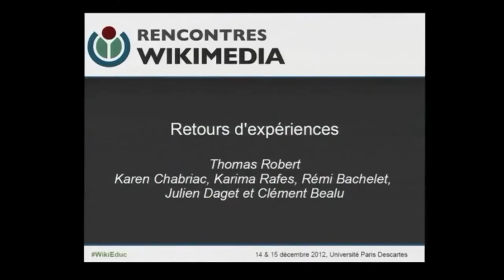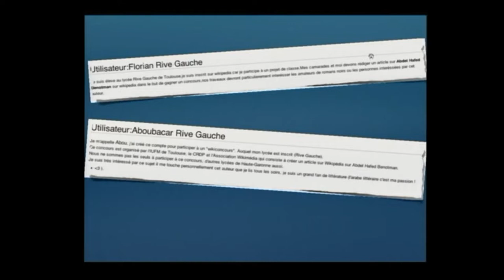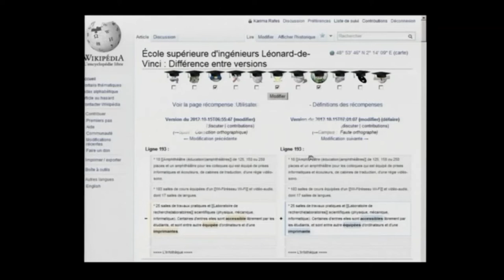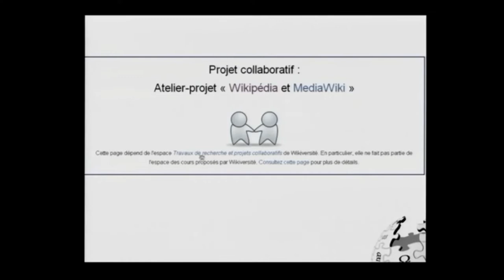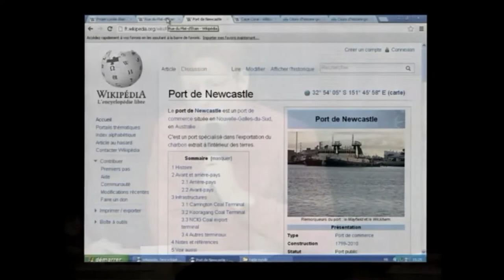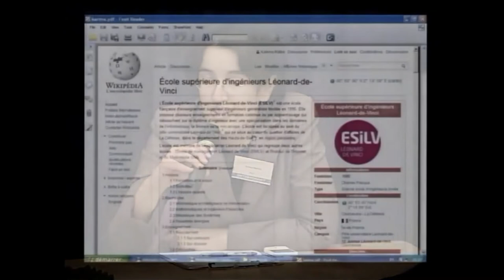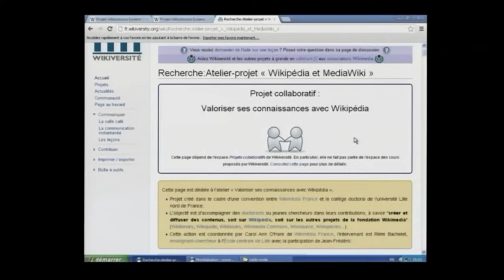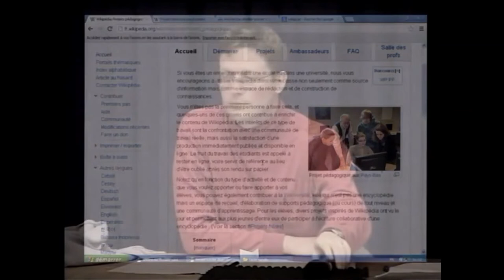Retours d’expériences de projets pédagogiques avec les projets Wikimedia — WikiEdu 2012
Rencontres Wikimedia et Éducation, 14 et 15 décembre 2012 — Retours d’expériences de projets pédagogiques avec les projets Wikimedia animés par Thomas Robert, enseignant et membre des Wikimédia France. Avec :
– Karen Chabriac, responsable TICE, CRDP Académie de Toulouse
– Karima Rafes, enseignante à l’ESILV
– Rémi Bachelet, enseignant chercheur à l’École centrale de Lille
– Julien Daget, enseignant

▶️ Pour soutenir le travail de Wikimédia France : ◀️